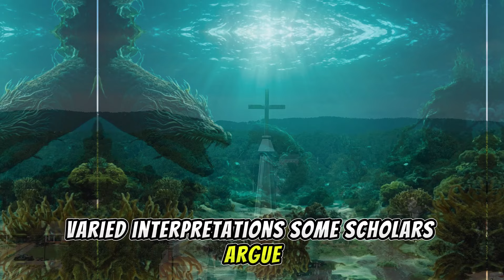I Thought Dragons Were Cool Until This - What the Bible Really Says About Them - Worth Watching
Think dragons are just fantasy? Discover the fascinating truth about dragons as mentioned in the Bible! This video dives deep into ancient scriptures to reveal how dragons are depicted and their significance in biblical texts. Prepare to be amazed by these surprising revelations!